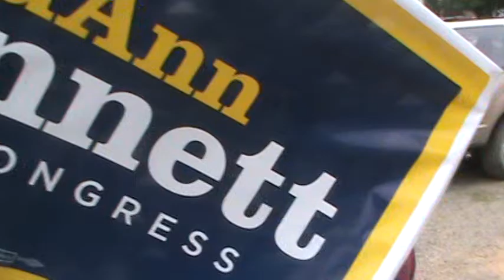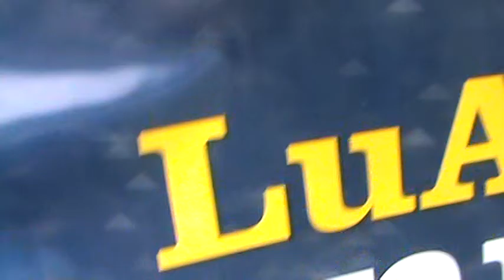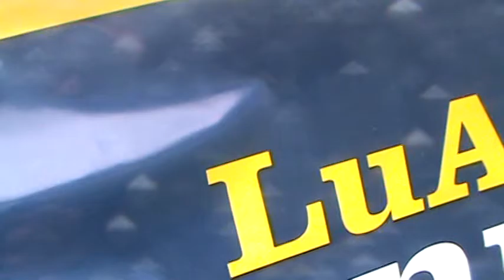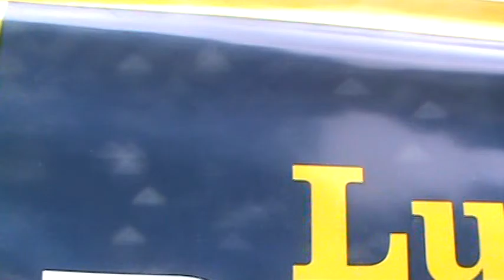VA10 LuAnn Bennett Leesburg 4th of July Parade Pt11 July 4 2016